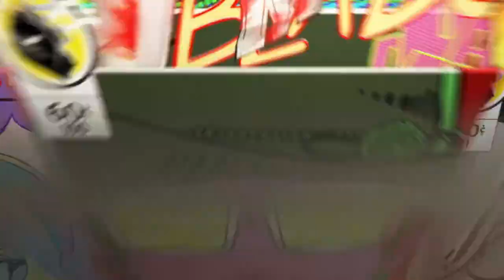Ultra street fighter IV Ryu vs Ken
Cpu vs cpu requested match